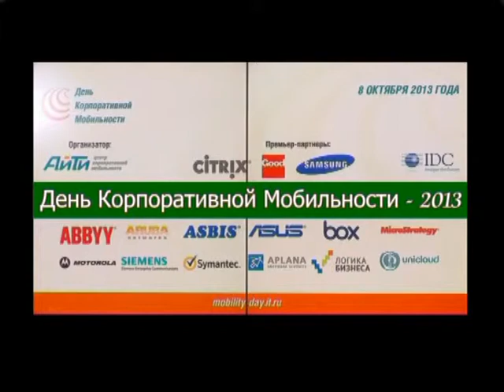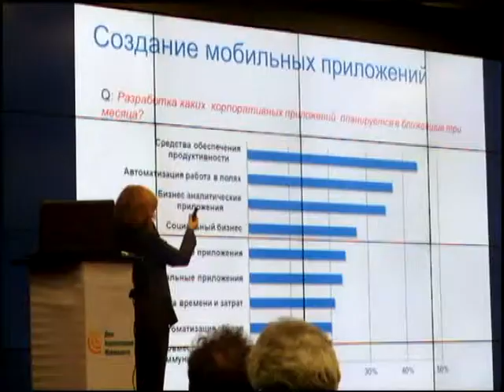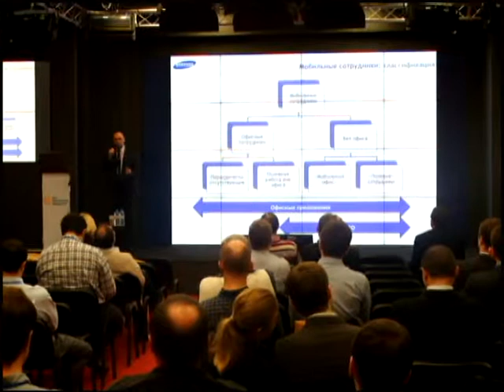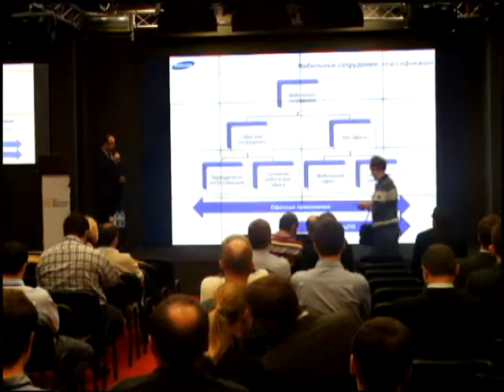День Корпоративной Мобильности 2013